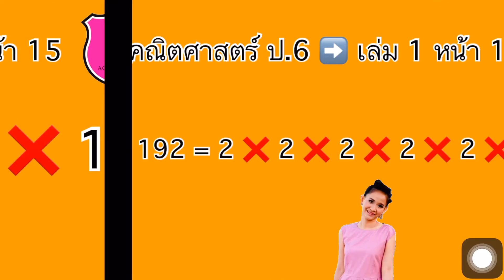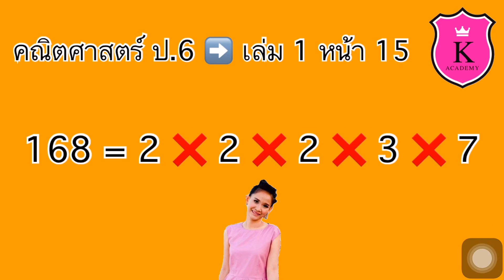คณิตศาสตร์ ป.6 ➡️ เล่ม 1 หน้า 15 Full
🔴 ดูวีดีโอ ทุกข้อ ทุกหน้า ได้ที่ 👉 Facebook ชื่อกลุ่ม 👉

👉คณิตศาสตร์ออนไลน์ by คุณครูผึ้ง VIP ป.6 เล่ม 1 เทอม 1✅

ห.ร.ม.

ค.ร.น.

การแยกตัวประกอบ

การแยกตัวประกอบโดยใช้การหาร